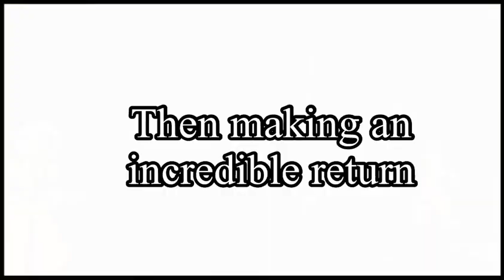Too much x2 meme / Suns and Moon show edit / @SunMoonShow / Bloodmoon’s return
Bloodmoon is back and he’s haunting his killer, decided to make an edit to appreciate the return of everyone’s favourite bloody boi

0:00 intro
0:23 main vid